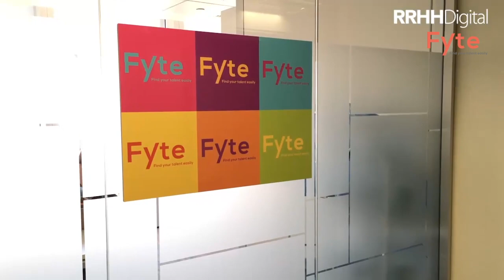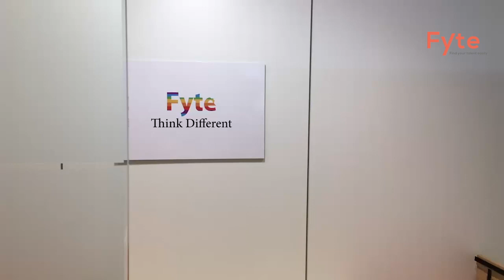Alfredo Santos y Sonia Vílchez explican qué es Fyte (Find your talent easily)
Sonia Vílchez, directora de Fyte España y Alfredo Santos, director general de Morgan Philips Hudson Executive Search explican en una entrevista qué es Fyte, a qué tipo de perfiles se dirigen y cuál es la metodoogía de trabajo.